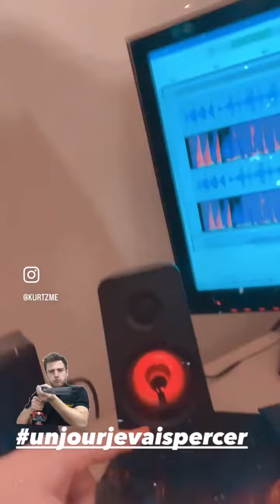Je crois que ça rentre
La drill ça rentre - mais faut prendre le bon type de mêche